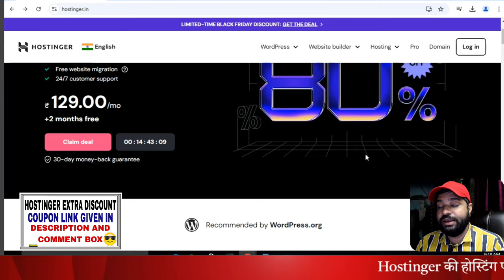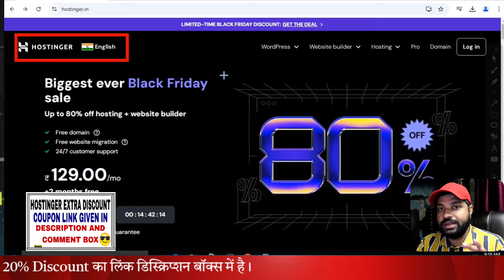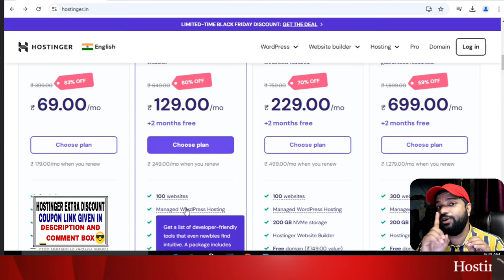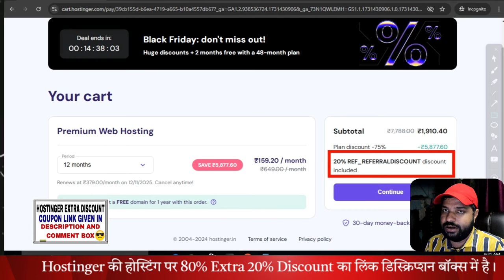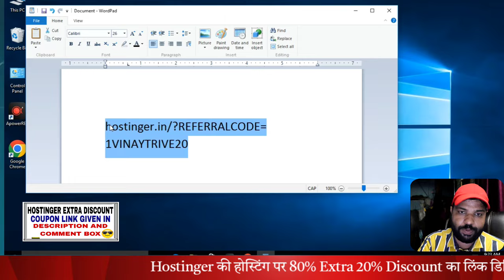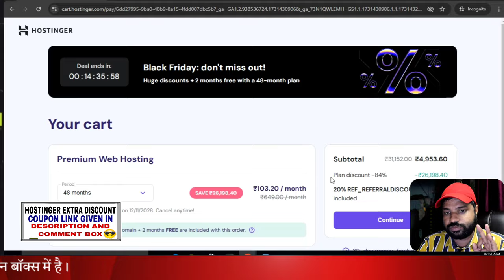Hostinger Coupon Code 2024 | Get 95% Hosting Discount with Black Friday sale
🚀 **Hostinger Black Friday Deals 2024** - Get up to **95% OFF** on your web hosting! Whether you’re launching a new website or looking to upgrade your hosting, this Black Friday, Hostinger has unbeatable discounts and offers for you.

In this video, I’ll show you exactly how to use the latest Hostinger coupon codes and promo codes to maximize your savings in 2024. Learn how to take advantage of Hostinger’s amazing Black Friday deals and get the best hosting features at an affordable price.

✅ *95% discount* on Hostinger's premium web hosting plans!
- ✅ *Free Domain* registration for 1 year!
- ✅ *Free SSL* certificate to secure your site!
- ✅ *Daily backups* to keep your data safe.
- ✅ *24/7 customer support* to assist you any time.

*Why Choose Hostinger This Black Friday?*
Hostinger is renowned for offering high-quality hosting services at affordable prices. Their Black Friday deals go even further, making it the *BEST TIME* to purchase web hosting. With Hostinger, you get lightning-fast servers, a user-friendly interface, and reliable uptime, all at a fraction of the usual cost.

This sale is only available for a *limited time*, so don’t wait! If you're serious about getting the best web hosting deals this Black Friday, click the link below and grab your discount before it’s too late! 🔥

*🚨 Limited Time Offer - Act Fast!*
Don’t miss out on these mind-blowing discounts from Hostinger. This Black Friday Sale will save you *hundreds of dollars*, and it’s the best opportunity to invest in the future of your website. Click the link now to grab your xx% OFF before the deal is gone!

Hostinger Coupon Code Black Friday Sale 2024 || Hostinger Coupon Code | Hostinger Discount Code

Top Search : hostinger coupon code, hostinger coupon codes, hostinger coupons, hostinger coupon, hostinger review, hostinger 2024, hostinger reviews, hostinger,